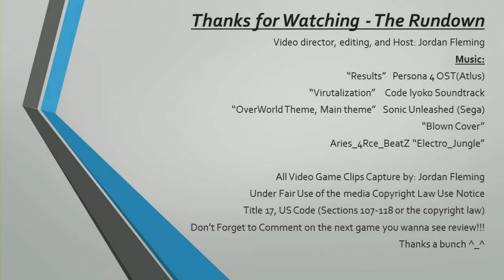Goldeneye Reloaded 007 - The Rundown Review (Super Spy September)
Goldeneye Reloaded 007 Review - End of Super Spy September
Review on Gameplay Design and Mechanics
The Rundown Review "Goldeneye Trailer" clip from IGN